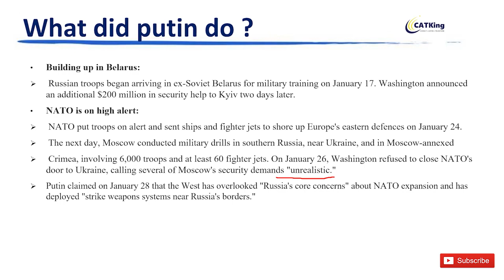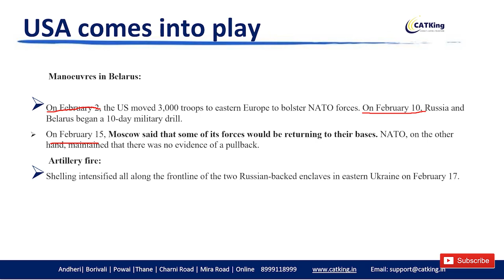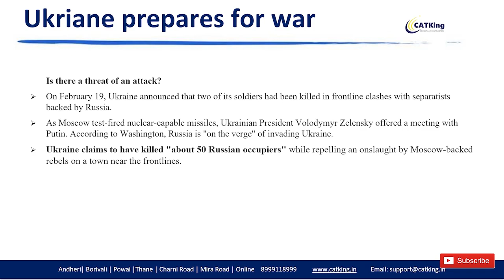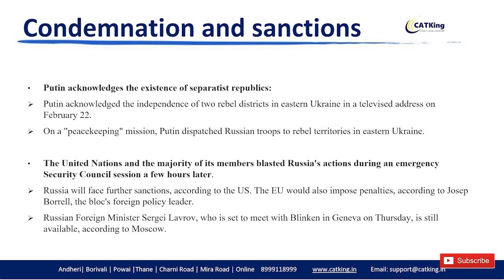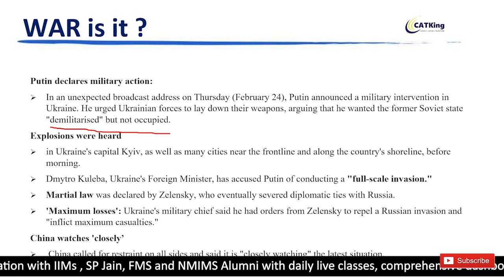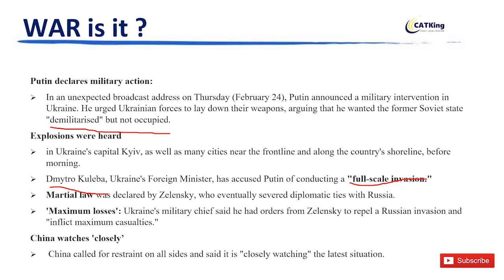WAT PI Preparation- Ukraine Russia Conflict | Most Expected WAT Topic and Interview Question (Part2)